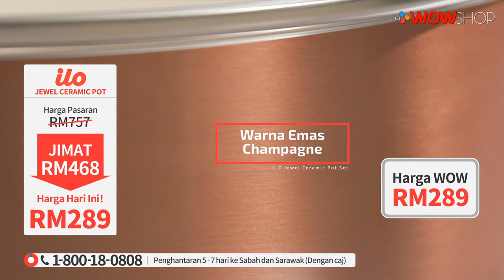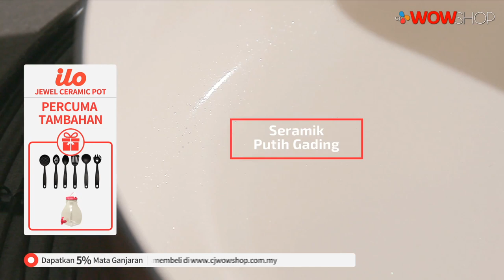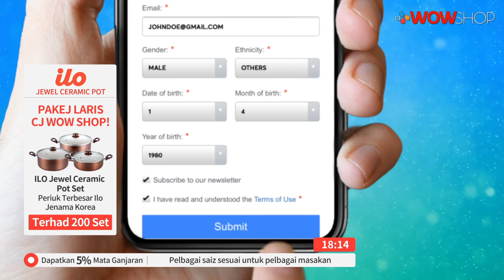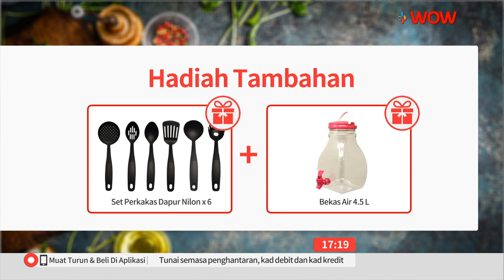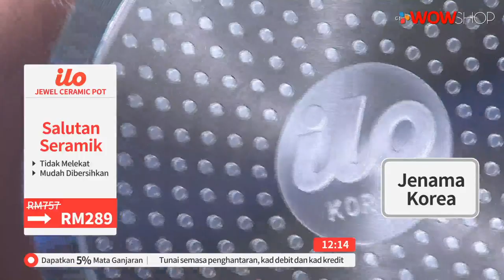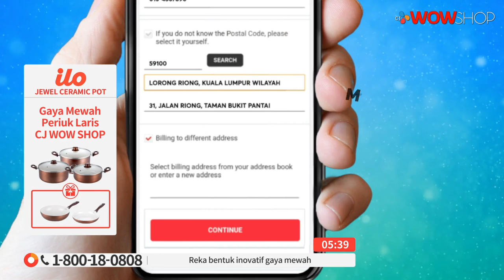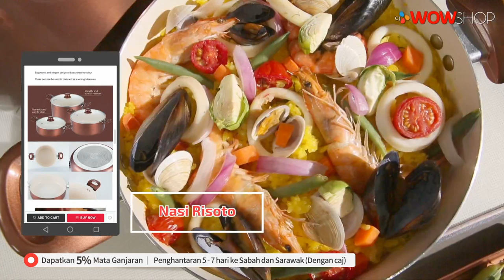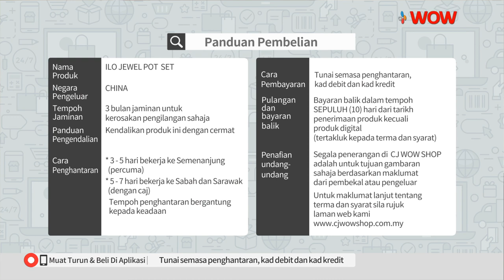ILO JEWEL POT / TV9 / P5307